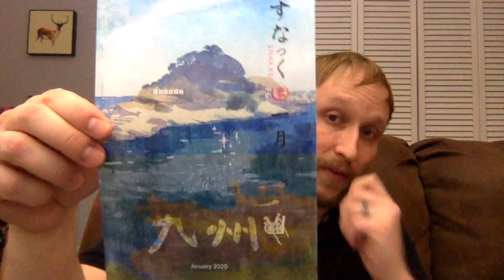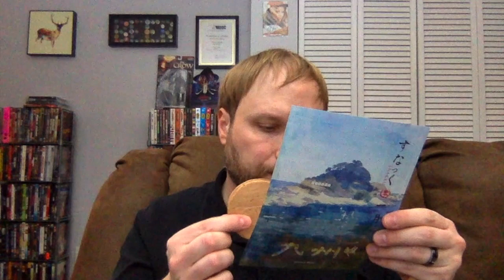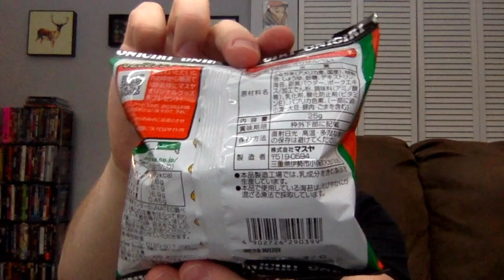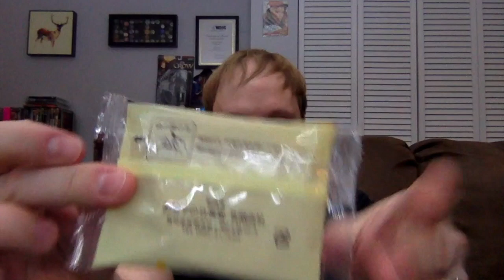Snakku Unboxing - (January 2020)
Watch Carlin unbox and taste the Japanese snack offerings for the January 2020 Snakku, which is a box focused on Kyushu.